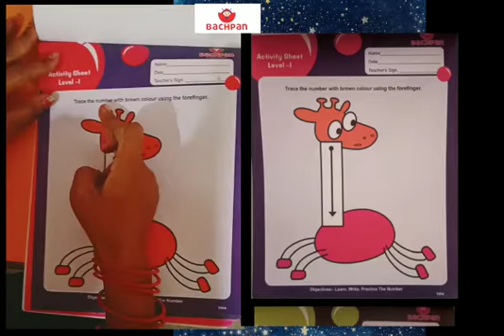Activity sheet 1054 Nursery September